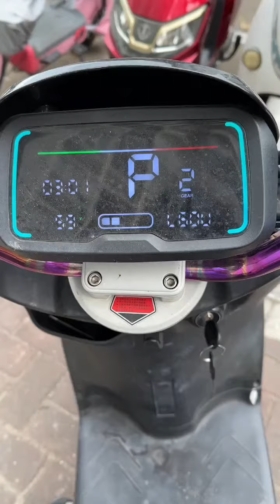华强北背包客的日常到底是什么样呢#华强北背包客